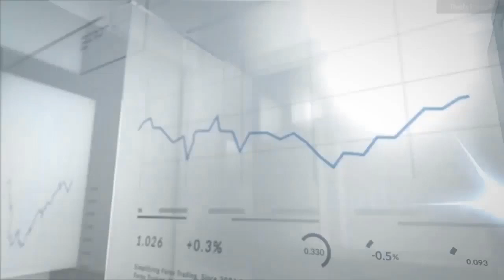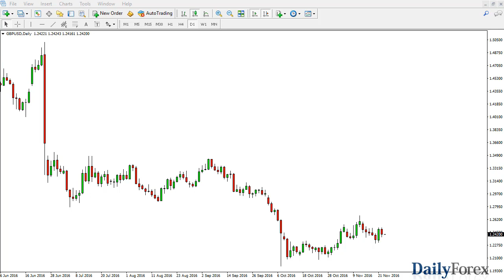EUR/USD and GBP/USD Forecast November 23, 2016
The Euro continues to bounce around the 1.06 level, and of course the Tuesday session wasn’t any different. This is a market that cannot pick up any steam to the upside, but quite frankly I am a bit concerned about the 1.05 level below. That’s an area that’s can take quite a bit of effort to break down, and as a result I would anticipate some type of short-term rally coming soon. However, I don’t necessarily think that this rally is going to be anything more than “value” in the US dollar. I look for exhaustion after the short-term rallies to sell, but quite frankly it hasn’t happened yet which is a bit of a surprise. Nonetheless, I have no interest in buying whatsoever.